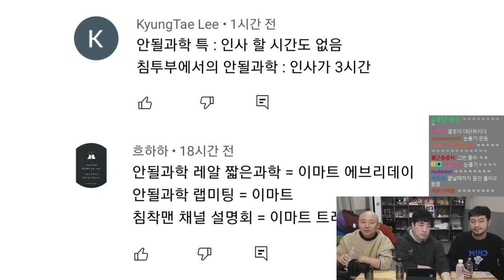2022년 01월 12일 | 궤도 '히어로의 과학' 특강 (with 주호민)